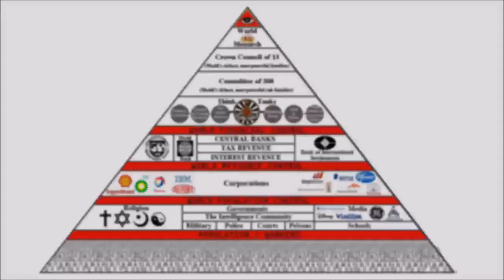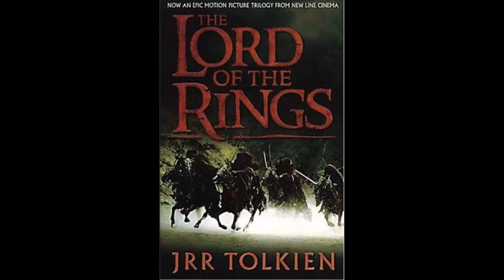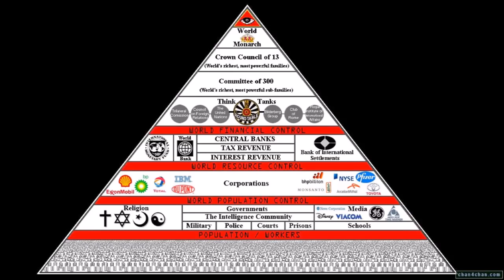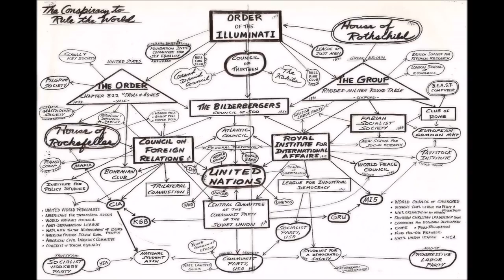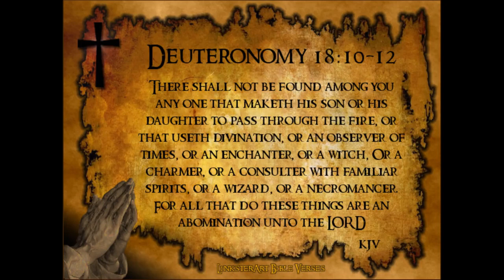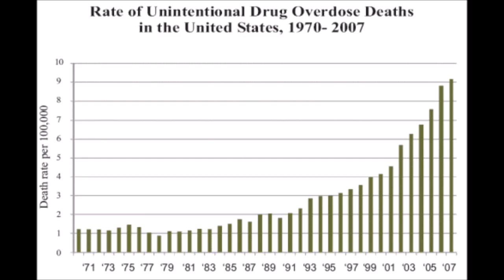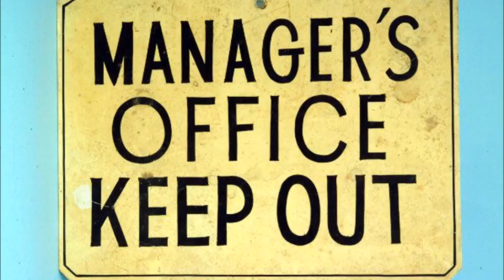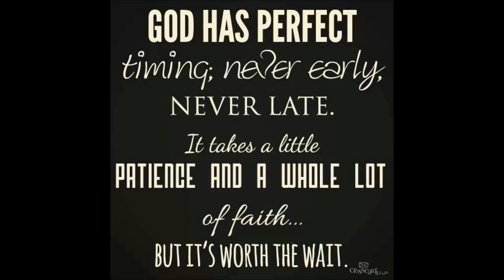Ex Illuminati Member John Todd (Lance Collins) - Tape 4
speaker - John Todd (Lance Collins)